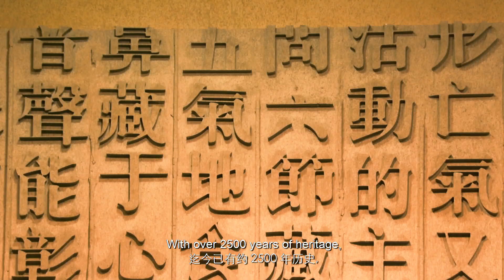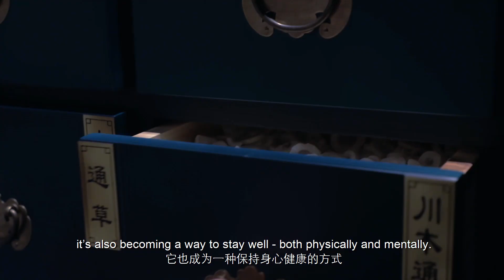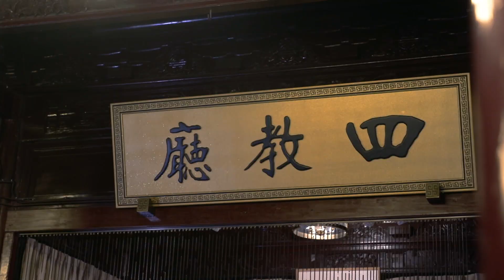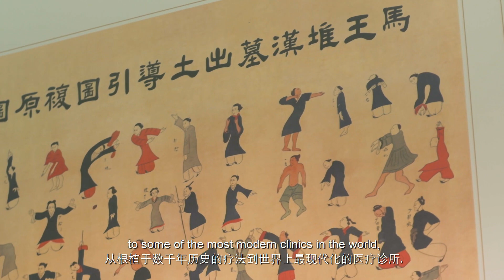Shanghai for the Soul